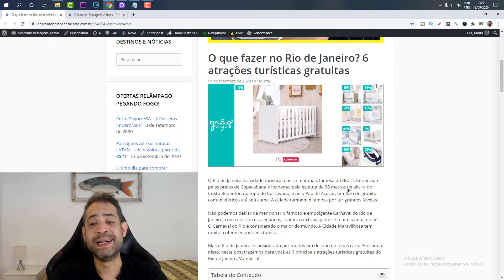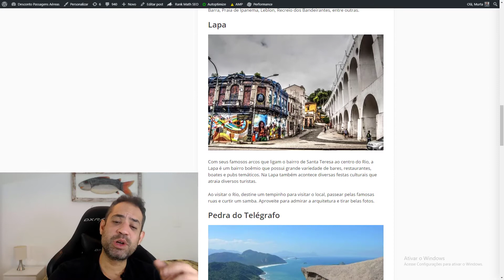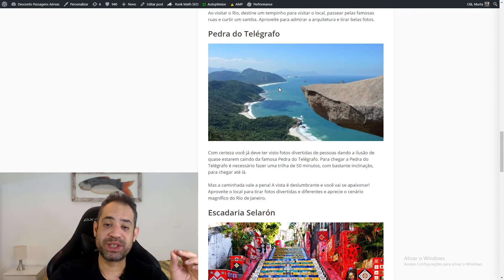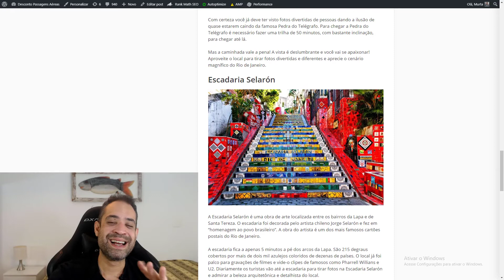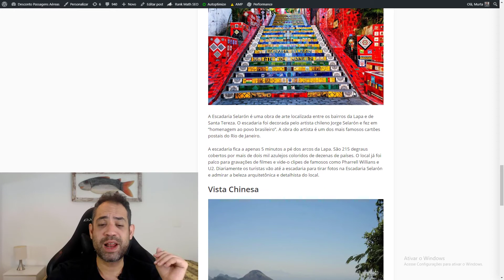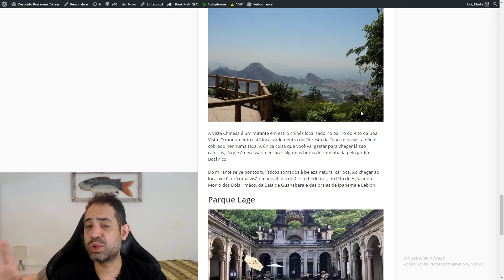O QUE FAZER NO RIO DE JANEIRO? TOP 6 ATRAÇÕES E PASSEIOS TURÍSTICOS GRATUITOS!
⬇️ Leitura Obrigatória - O Rio de Janeiro é a cidade turística à beira-mar mais famosa do Brasil. Conhecida pelas praias de Copacabana e Ipanema, pela estátua de 38 metros de altura do Cristo Redentor, no topo do Corcovado, e pelo Pão de Açúcar, um pico de granito com teleféricos até seu cume. A cidade também é famosa por ter grandes favelas.

Não podemos deixar de mencionar o famoso e empolgante Carnaval do Rio de Janeiro, com seus carros alegóricos, fantasias extravagantes e muito samba no pé. O Carnaval do Rio é considerado o maior do mundo. A Cidade Maravilhosa tem muito a oferecer aos seus turistas.

Mas o Rio de Janeiro é considerado por muitos um destino de férias caro. Pensando nisso, neste post trazemos para você as 6 principais atrações turísticas gratuitas do Rio de Janeiro. Vamos lá!

Lapa
Pedra do Telégrafo
Escadaria Selarón
Vista Chinesa
Parque Lage